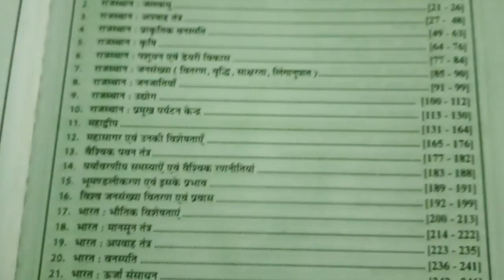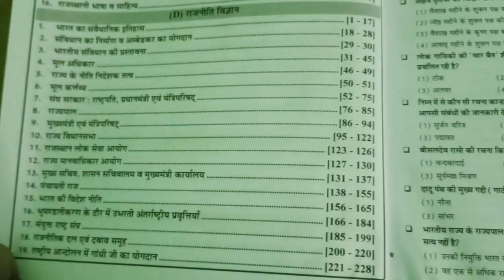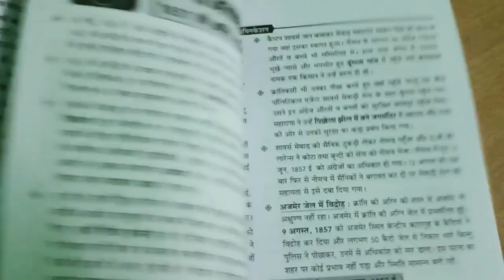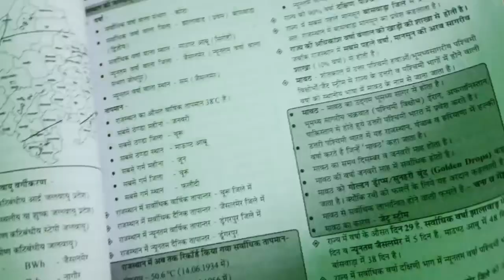नाथ पब्लिकेशन 2nd ग्रेड शिक्षक प्रथम प्रश्न पत्र GK Books Review || Best book for 2nd grade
New update gk books for 2nd grade teacher Frist paper history politics geography economics and art and culture 2nd grade teacher best books Nath publication book Pavan bhavriya Book
best books for 2nd grade teacher in Rajasthan
new update gk books for 2nd grade Frist paper